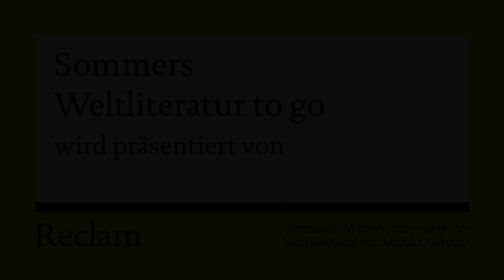Papa Hamlet to go & MeinSenf (Holz & Schlaf in 8 Minuten)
„Ich bin nur verrückt bei Nordnordwest!“ - ja, aber dann ordentlich! Hamlet-Darsteller Thienwiebel ist arbeitslos und überfordert und deshalb überfordert das Autorenteam Arno Holz und Johannes Schlaf gern auch das lesende Publikum mit einem Berg Shakespeare-Zitate in PAPA HAMLET. SOMMERS WELTLITERATUR schlägt in acht Minuten eine Schneise ins Dickicht der Erzählung, gefolgt von Kommentar und Einordnung in Form von MeinSenf.

Der Hamlet-Darsteller Niels Thienwiebel hat gerade mit seiner Kollegin Amalia eine Familie gegründet; sie hat den Sohn Fortinbras zur Welt gebracht. Zu einem ungünstigen Zeitpunkt, denn Thienwiebel ist ohne Engagement, die kleine Familie lebt in einer billigen Dachkammer von Frau Rosine Wachtel, aber noch nicht einmal die kleine Miete können sie bezahlen. Glücklicherweise lädt der im Nebenzimmer wohnende Maler Ole Nissen die Thienwiebels zum Essen ein, wenn er selbst ein bisschen Geld verdient hat, aber die Armut drückt und führt immer wieder zu Konflikten. Amalie ist krank, Thienwiebel fühlt sich beim Proben gestört, er wird dem schreienden Kind gegenüber zunehmend gewalttätig. Nach einem Eklat zieht Nissen aus, und nun geht Thienwiebel in die Hafenkneipen und betrinkt sich. Eines Nachts kommt er besoffen nach Hause und tötet mutmaßlich das Kind.

„Es hatte ja keinen Zweck! Es war ja alles egal! So oder so.“ (PAPA HAMLET)

WARNHINWEIS: DIESES TO-GO-VIDEO ERSETZT IN KEINER WEISE DIE LEKTÜRE DES ORIGINALS. Meine Empfehlung: Selber lesen!